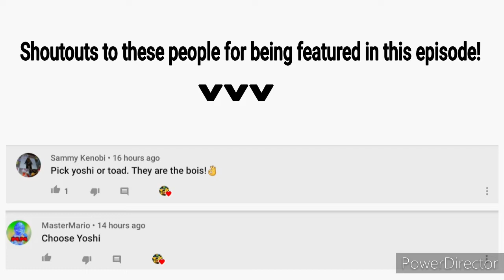(Playthrough) Mario Kart 64 | Part 01: DINO RIDER!!!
Hiya, welcome to my first lp of Mario Kart 64 where we need to try and get gold in all 150cc and Mirror Cups. In this video I struggle alot with the A button as I tackle the Mushroom Cup on 150cc with Yoshi. Needless to say, this was not a good start.

If this video can reach 10 likes before Thursday, I will do Part 2 on Wednesday. Hope you all enjoy the video:)